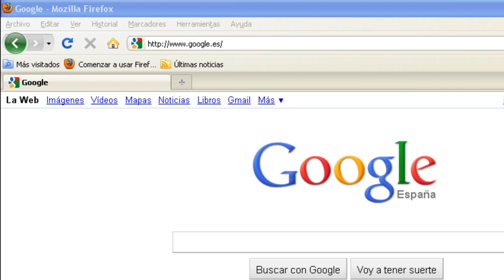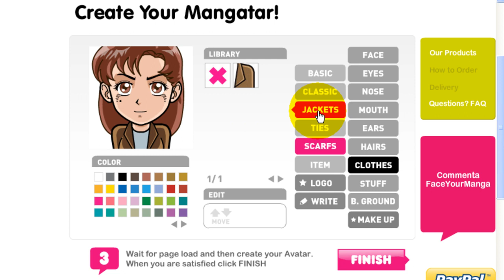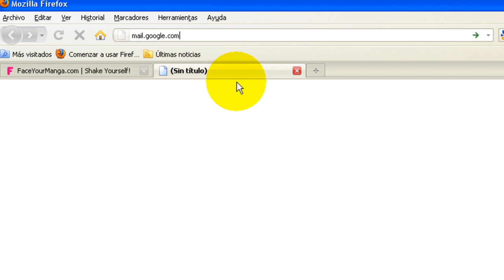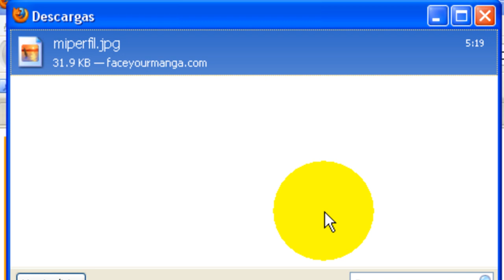faceyourmanga 2011 - Crea tu Avatar Gratis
Aprende a dominar las herramientas web con los vídeos de "Ganar dinero con tu canal de Youtube ahora es posible con Fullscreen